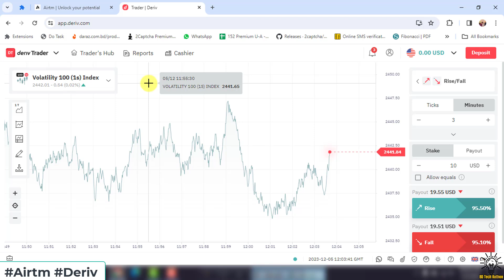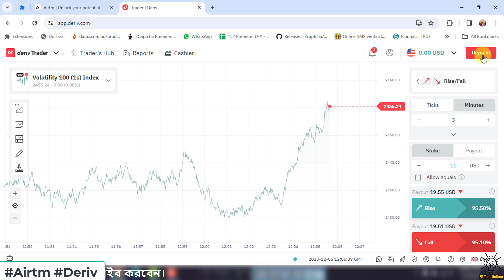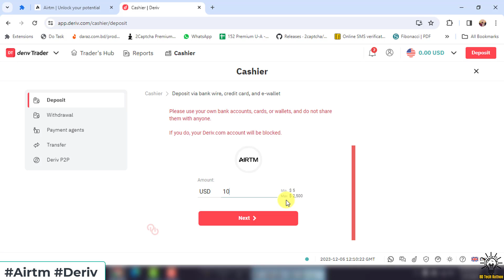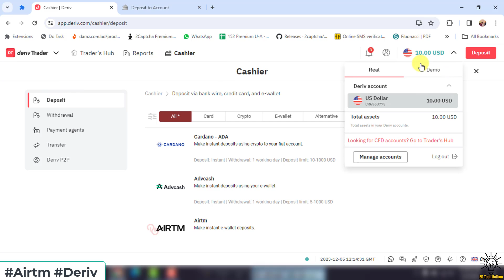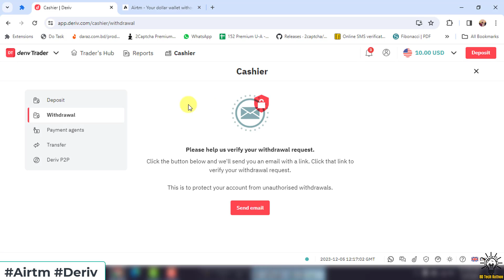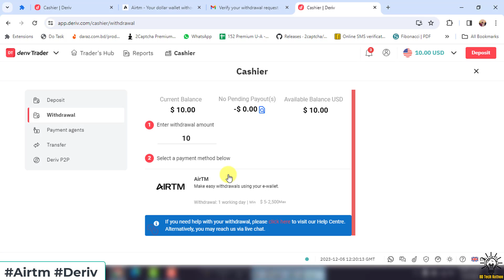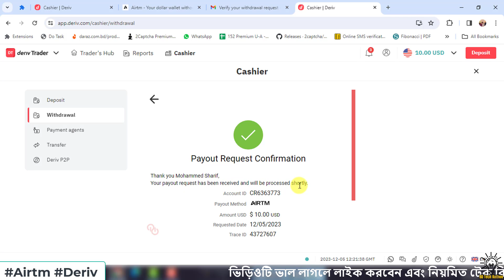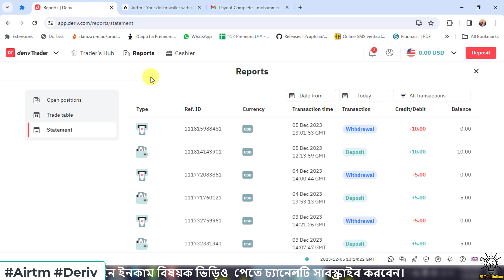How to receive/send funds from/to Airtm and Deriv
How to receive/send funds from/to Airtm and Deriv || @AirtmInc @deriv
How to deposit or withdraw on deriv using Airtm

🔰🔰🔰How to Create Airtm account - Full tutorial video Link________

In this video I will show you how to receive/send funds from/to Airtm and Deriv.